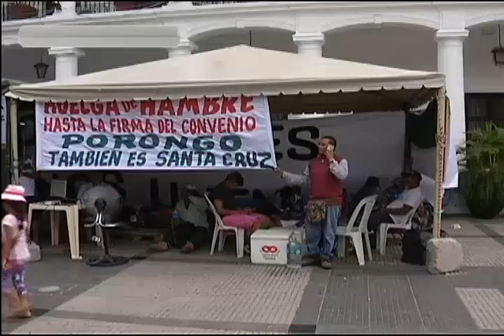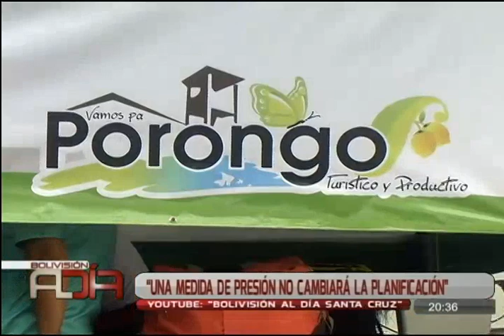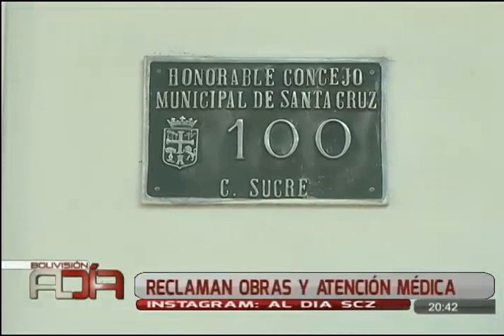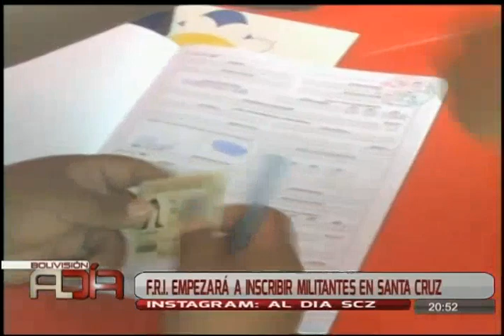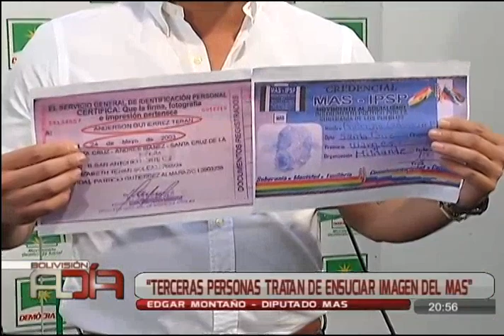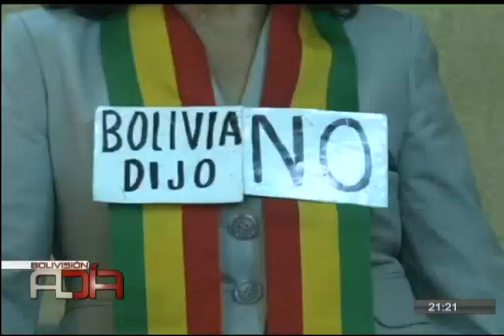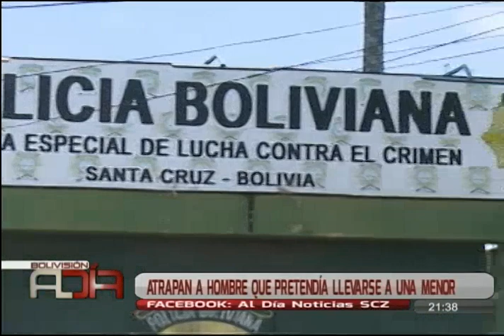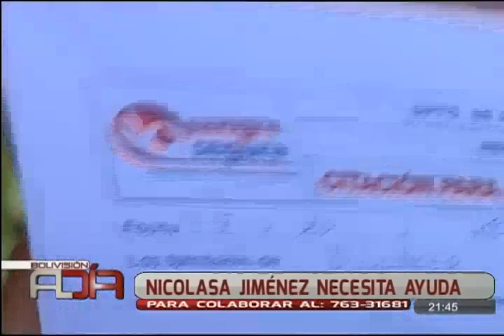Noticiario Al Día Central Edición SCZ: Programa del 08 de Octubre de 2018